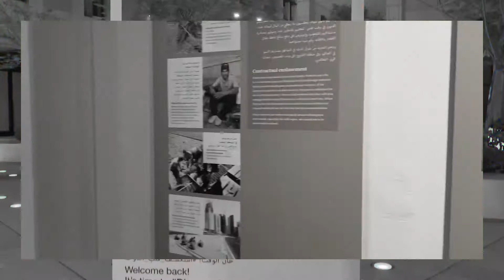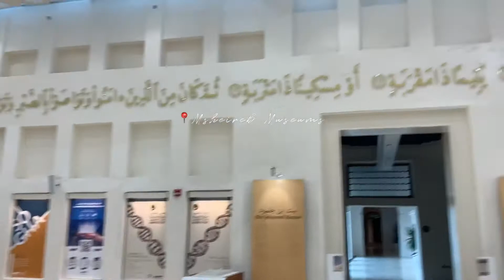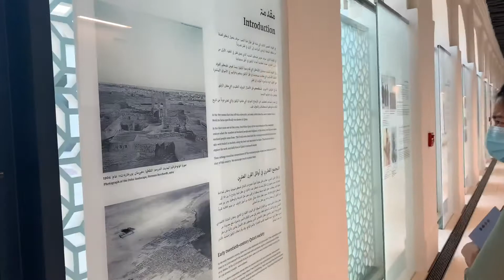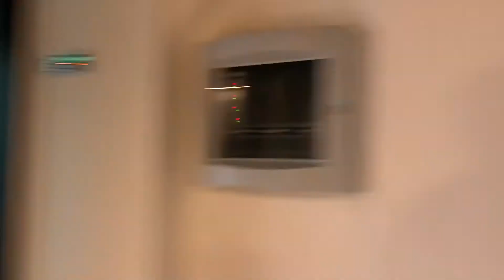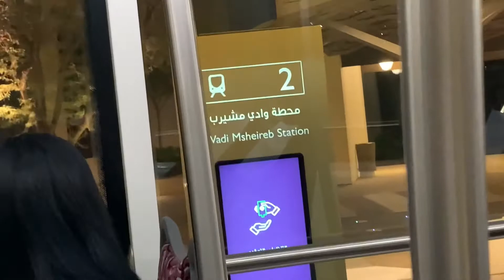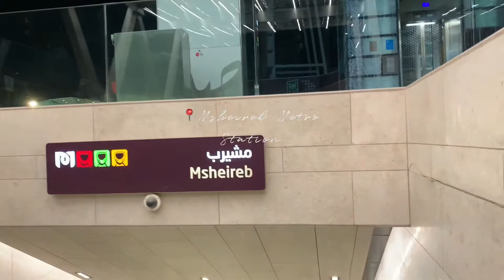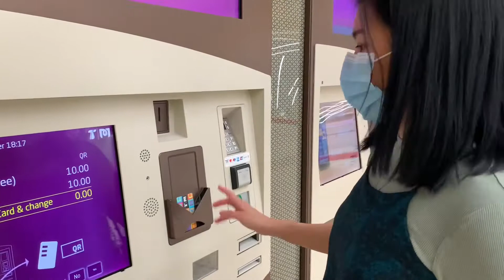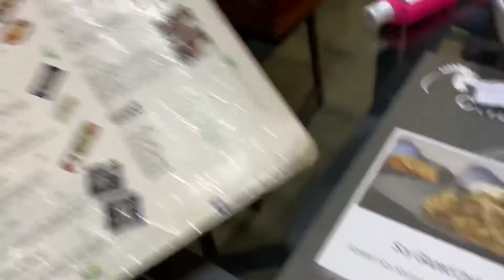Msheireb Downtown Doha | Patricia Candi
Visit to Msheireb Downtown Doha, Qatar! 🇶🇦